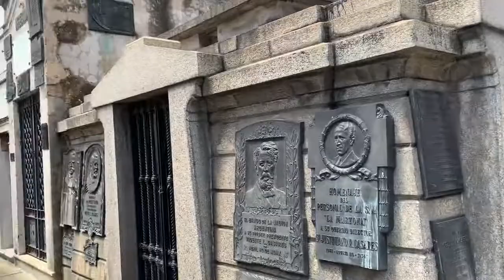La recoleta cemetery